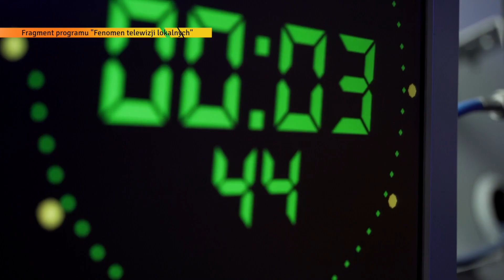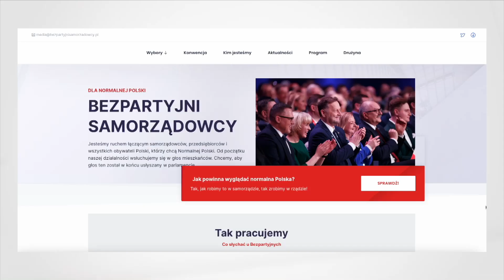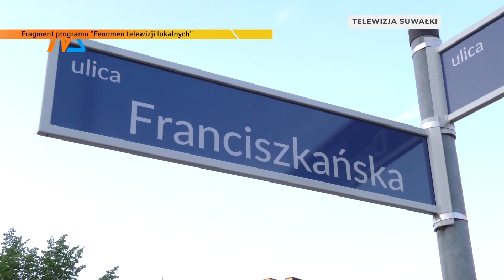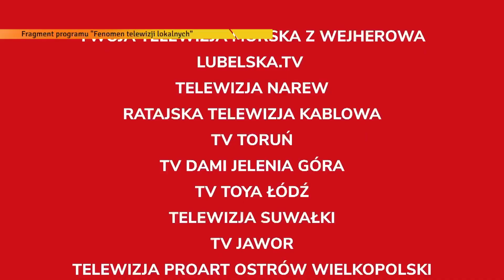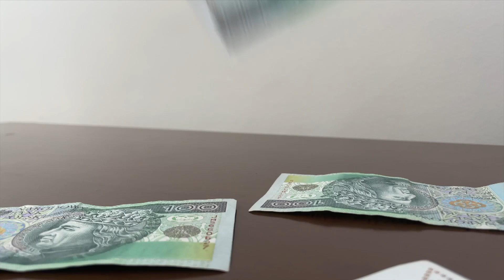06.07.2023r. Serwis Informacyjny TV Dami Jelenia Góra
1. W parlamencie mówili o telewizjach lokalnych
 2. Bezpartyjni idą do Sejmu jako...partia
 3. Miliony dla gmin popegeerowskich